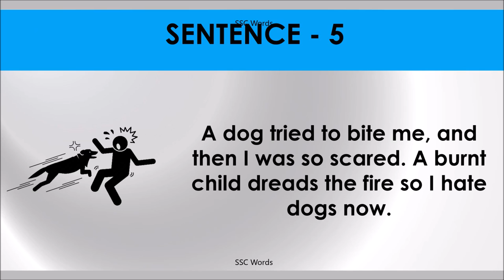A BURNT CHILD DREADS THE FIRE Idiom 434 # Meaning and five sentences # SSC Words